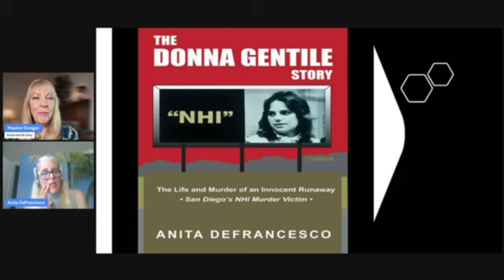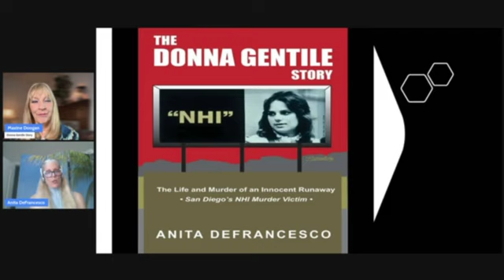The Donna Gentile Story, True Crime. Help Solve Her Murder!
Maxine interviews author Anita DeFrancesco about her cousin, Donna Gentile who’s murder occurred in 1985 and remains unsolved.

 “The Donna Gentile Story” is the author’s first publication within the genre of true crime. It is a true story, a story of tragedy, the story of a first cousin, a young woman, loving and kind, but silenced, abandoned when she speaks of her hardships at home, from there to exploitation, prostitution  and death, a murder never resolved.

Anita DeFrancesco has also written her own true story. A two time global author, public speaker, workshop leader and facilitator.  She is the author of “Live Free — Re-create and Liberate Your Life,” her own journey, a return from devastation, a return from her own pain. Anita lives, writes, and speaks as a woman who has not only survived her own challenges but has also grown from it and re-created her life journey. She has used her painful and tragic experience to help other women and girls.

A two-time nationwide award winning journalist, she has been a columnist for Century City News “Love Buzz”  in Los Angeles and Beverly Hills Times “On The Move” and Advance medical magazine “X-Ray Visions”.

When Donna Marie Gentile, escaped from a home for delinquent girls and made her way to San Diego she had big dreams. She worked in security for a while and even dreamed of joining the police department. But things didn’t work out as she planned. Donna. Donna Gentile allowed herself to be befriended by several police officers thinking that this would afford her some protection in her dangerous life on the streets. Instead she was harassed and ultimately victimized by some of the same police to whom she had turned for help. But Donna was a fighter. Rather than taking the abuse, which included sexual harassment, she reported it to the San Diego Police Department. She testified against two officers, one of whom lost his job on account of her testimony. Her life became further complicated when the Internal Affairs Division exploited and coerced her into becoming a police corruption informant .

Donna was scared. She left a voice recording with her attorney beginning with the words, “In case I disappear,” and going on to state that “someone wearing a badge may turn out to be a serious criminal.”

In March 1985 while she was serving a sentence for prostitution in Las Colinas jail the Philadelphia native wrote “My life is in danger when I get out.” Then three months later her brutally murdered body was found on Mt. Laguna in the rural part of San Diego county. Gravel was stuffed in her mouth, something the mob does when it wants to warn others against being a “snitch.” Donna’s autopsy was sealed – the first and only autopsy ever to be sealed in the city of San Diego.
Someone wanted to silence Donna. But who? “The Donna Gentile Story,” written by Donna’s first cousin Anita DeFrancesco, lets you decide, and it gives voice to future runaways forced to survive on the streets as sex workers. It shows how Donna Gentile was a trailblazer who carved a path for women by not remaining silent in the face of harassment and abuse. In this way she was an early pioneer of the “Me Too” movement which, at long last, is telling women that not only can they speak out, but that they can also act.

This high profile story exploded in the media and was nationally televised. Artists unveiled a billboard with the logo NHI, “No Humans Involved,” bearing Donna’s picture and facing toward the SDPD headquarters. We believe her murder was a “cover-up,” perhaps of police incompetence, or perhaps of something much more sinister.

“I turned a cop in to Internal Affairs because he was sexually harassing me…”

Maxine's non profit works to remove the criminal penalties from prostitution.